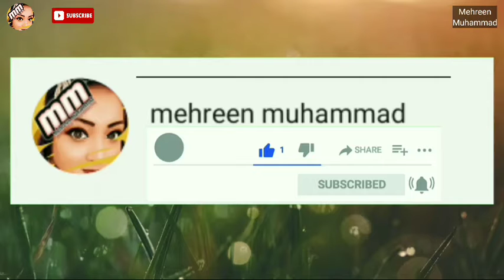Recipe of Carrot Pickle | Home Made Carrot Pickle | Gajar ka Achar |Mehreen Muhammad